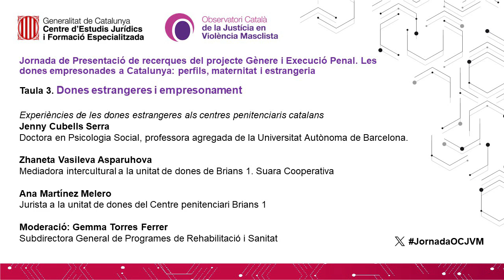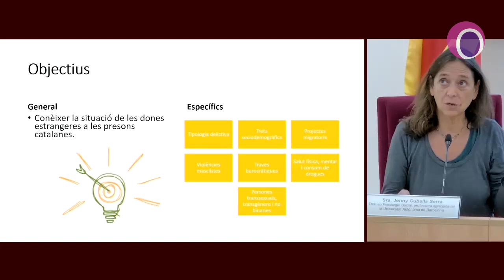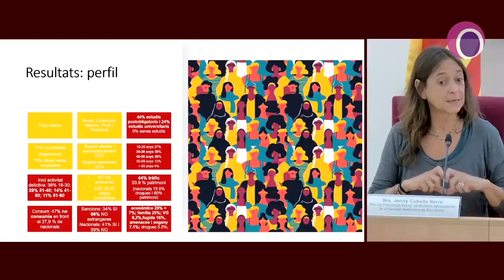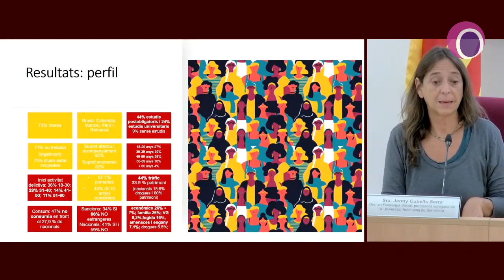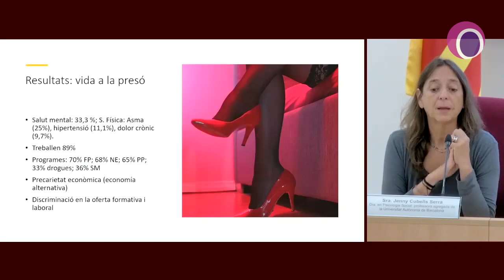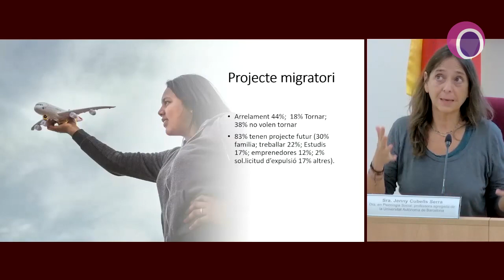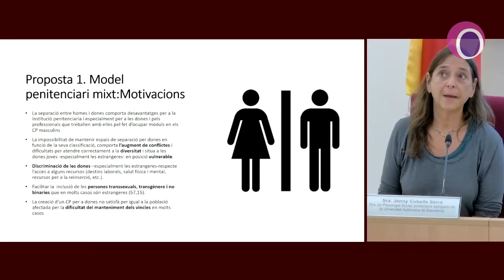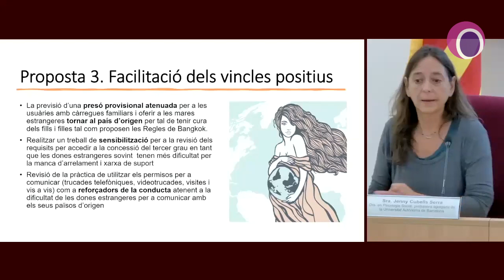Jornada de Presentació de recerques del projecte Gènere i Execució Penal - Taula 3